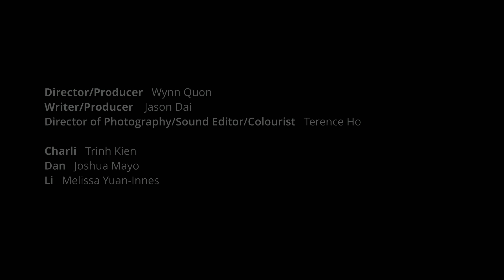The Great Winds - Mahjong Short Film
A daughter navigates personal ambition and familial duties during the family's mahjong game. Created as part of the Digi60 60-Day Challenge and premiered at the 2023 Digi60 Filmmakers' Festival.

Director/Producer - Wynn Quon
Writer/Producer - Jason Dai
Director of Photography/Sound Editor/Colourist - Terence Ho

Charli - Trinh Kien
Dan - Joshua Mayo
Li - Melissa Yuan-Innes

1st AD/Script Consultant - Helen Lam
Gaffer/Set Decorator - Jessica Streatch
Production Sound Mixer/Boom Operator - Adam Hinchliffe
Hair and Make-up - Selina Benoit
Craft/Production Assistant - Kelvin Chan
Still Photographer - Benjamin Wood
Wardrobe Consultant - Charles Tsao
Edited by Terence Ho, Wynn Quon, Jason Dai
Script Consultants - Jane Zhang, Aleks, Grace Quon

Special Thanks to Hingman Leung, Don Kwan, Melanie Yugo, Jason Skilz, Eric Mainville, Sheila Macdonald, Rami Gallego, Victoria Ho

Equipment Provided by Digital Arts Resource Centre, Vistek
Deep Memories - Composed by Ashot Danielyan, Courtesy of Pixabay